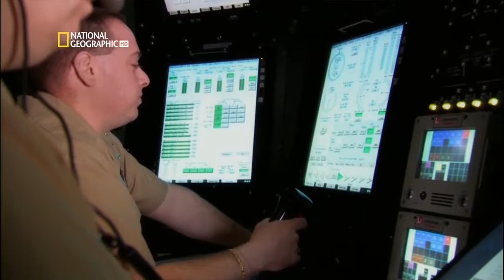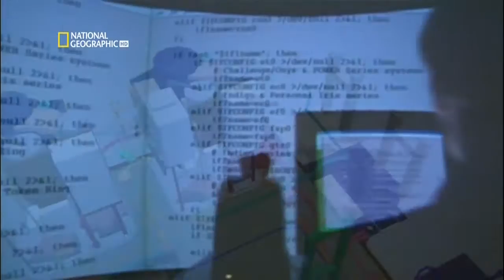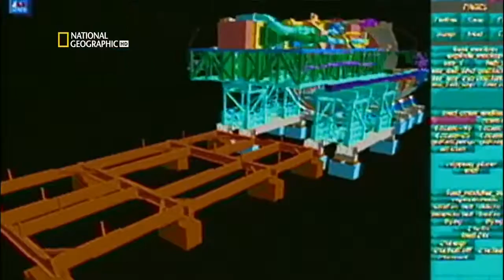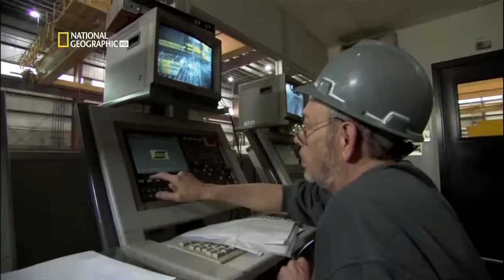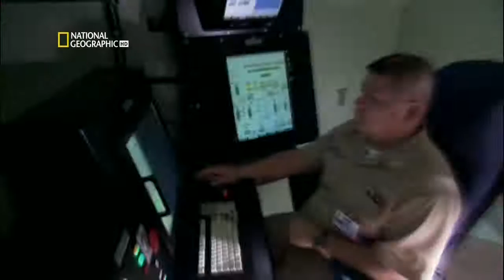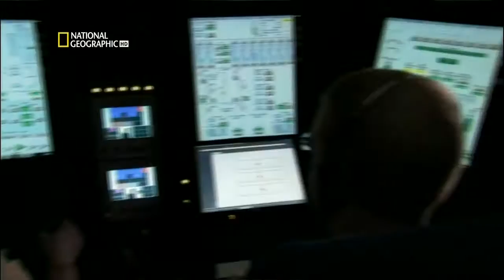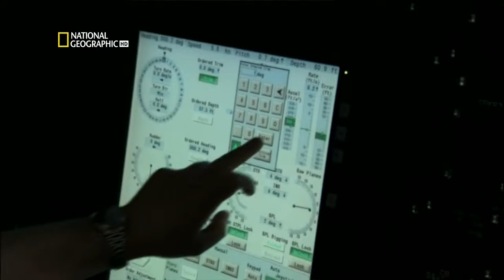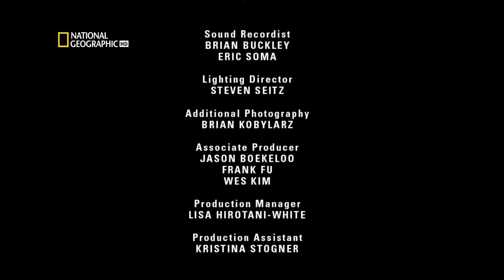Mega Yapilar Nukleer Denizalti 33.BÖLÜM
TÜM BÖLÜMLERİ TEK PARÇA İNDİRMEK İÇİN AŞAĞIDAKİ LİNKLERE TIKLAYIN
Evet arkadaşlar çocukluğumuz sevilen dizisi bir varmış bir yokmuş tüm bölümleri sizlerle
iyiseyirler.